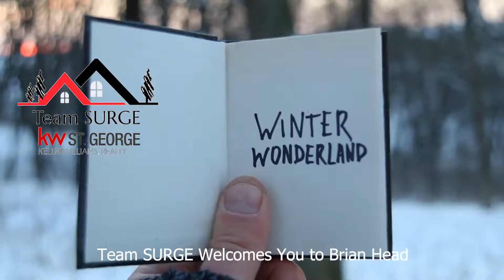223 Hunter Ridge A202, Brian Head, UT 84719